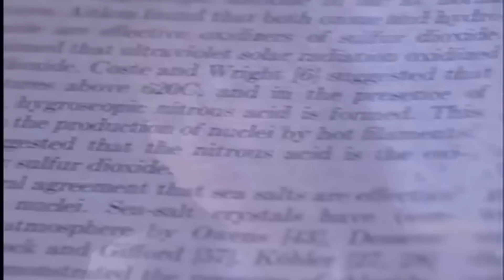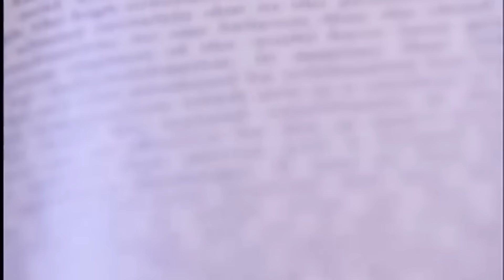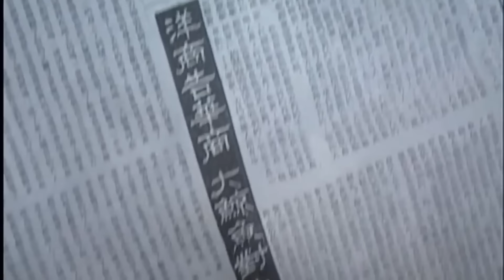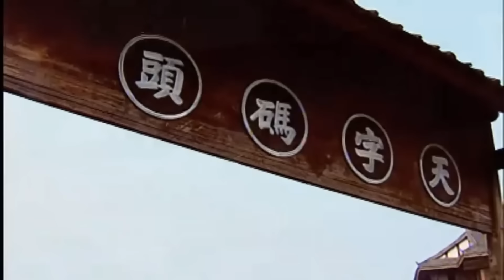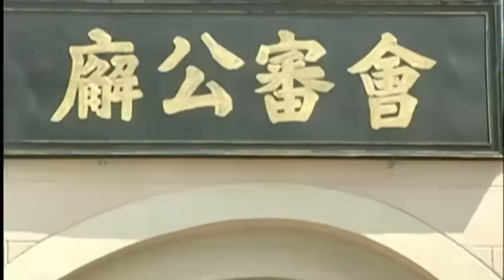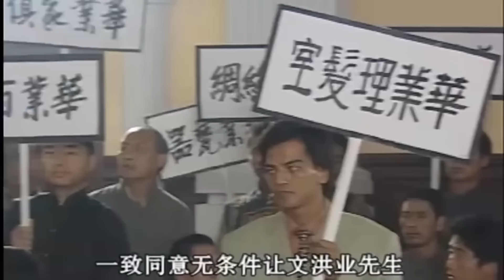【最新谍战剧】大码头 26丨特工吴奇隆、张颂文双雄对峙暗战无声，步步为营只为解家国之困（吴奇隆，张颂文）❤️热剧独播